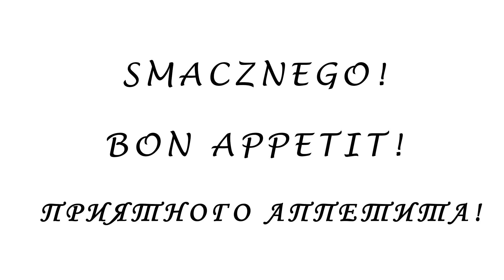JAK SZYBKO ZROBIĆ PIEROGI I USZKA